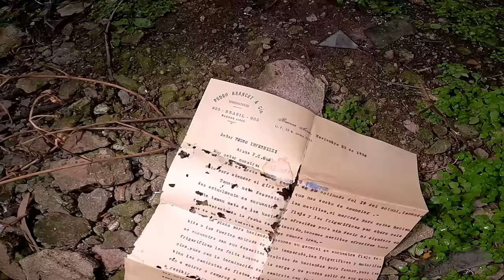Una MANSIÓN de CAMPO Sin HEREDEROS - LA YSOLINA - La Pampa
Muy buenas familia hoy viajamos 600 km de casa para llegar a esta mansión de campo sin herederos y abandonada, cruzamos el limite de Buenos Aires para pisar tierras históricas Pampeanas...mas de 5 años que sabia de este lugar, quería conocerlo y explorarlo, tenia mucha intriga de como seria por dentro y necesitaba descubrir su historia, para mi esto no es un juego, esto es mi pasión, lo que me hace sentir vivo, esto es mi arte.
2° Parte La Ysolina:
Muchisimas gracias a todas las personas que se van sumando al canal, que nos apoyan dejando su comentario y suscribiéndose, la verdad eso nos ayuda mucho a creer y a seguir dedicándole tiempo y ganas a este Arte que si bien es propio y lo hago con mucho respeto y amor, lo trato de hacer lo mas prolijo y respetuoso posible, para que este material no se solo un video sino que también tenga valor patrimonial e histórico.
gracias a todas las familias...
En esta oportunidad contamos con la colaboración y participación de las tomas de drone de Maxi y Violeta del canal La Mirada Urbex gracias a ellos, buen trabajo...
También contamos con el arte fotográfico de mi amigo Jorge es un moustro el trabajo que esta haciendo. su instagram Produccionesjld
Historia:
“La Ysolina”
Hoy vamos hablar de la historia de esta mansión de campo nombrada por su dueño pedro La ysolina creada a principios del siglo XX, exactamente de 1911 como lo dice en su fachada.
Uno de los protagonistas nace en Alessandria (ITALIA) el 8 de Enero de 1857, llega a la Argentina cargado de buenos augurios capaz de enfrentar cualquier desafío en estas tierras pampeanas que le abría sus puertas.
Su nombre: Pedro María Invernizzi.
La otra protagonista nació en San Vicente (Bs.As) el 21 de abril de 1876, hija de padres Italianos, su nombre: Ysolina Teodora Landoni.
Se casaron en la ciudad de Olavarría el 7 de Mayo de 1894, el tenia 37 años y ella era mucho mas jóvenes tenia 18 años.
En sus comienzos alquilaban un campo entre las localidades de Doblas y Ataliva Roca, se dedicaban a la cría de ovejas, hasta que el Sr.Castex les vende una legua en cercanías de Rolón.
Eligieron la zona mas alta del campo para el casco de la estancia, fueron 17 hectáreas donde comenzaron a construir el chalet que finalizó en el año 1911.
Tuvieron dos hijos: Francisco, el mayor, que nació en 1897 y falleció en 1948, el cual nunca se casó y tampoco dejó descendencia, era amante del arte y de la música, digamos el artista de la familia. Convivió con problemas de salud que hacían que viva mucho tiempo en Capital Federal.
El menor de los hermanos: Pedro Diego, nació el 7 de septiembre de 1907 y falleció el 17 de Diciembre de 1956, en un accidente de aviación mientras fumigaba un campo cercano a Macachín, en LA ORACION.
En los inicios de La Ysolina, su propietario como buen italiano llenó de árboles el lugar, se plantaron tamariscos, pinos, olmos, eucaliptos y varios frutales como perales, ciruelos, manzanos, membrillos y algunas higueras.
Se instalaron 4 tambos repartidos en el campo y atendidos por familias como los Zurita y los Rasera. Isolina Rasera nació en el campo, de ahí heredo su nombre, acompaño a la familia Invernizzi con la crianza de los niños y estuvo en el campo hasta que falleció.
Don Pedro se dedicaba también a la cría de toros, en varias oportunidades sus ejemplares fueron premiados en las exposiciones.
El chalet estaba rodeado con rejas, con su puerta de entrada que daba a un jardín con palmeras. Esto mismo se repetía en la parte posterior del chalet donde había dos galerías con habitaciones y cerradas con enrejado de madera por donde se subían las enredaderas.
Don Pedro ayudó con los colonos judíos de Rivera. Era un hombre fino, muy respetado y querido en la zona.
Isolina era una mujer de mucho carácter, todos los días salía en la “Americana” que conducía ella a recorrer el campo y los tambos, nada se le escapaba de su control.
Don Pedro e Isolina eran personas muy activas socialmente, les gustaba organizar reuniones familiares o con amigos en su campo, se realizaban banquetes dentro de la casa o en alguno de sus jardines, sonaba la música y el baile era otro motivo de la tertulia.
Cuenta la historia que siempre había en el mirador tipo mangrullo, una persona encargada de vigilar el horizonte en busca de peligros.
Información histórica sacada de internet recopilada por el señor Sebastían Delsol buscada en los archivos del Museo Macachín.
Mis respeto a las persona que tratan de rescatar la historia.